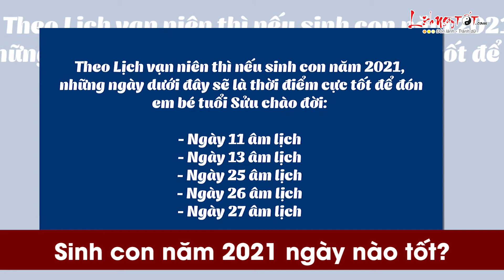Sinh Con Năm 2021 Ngày Nào Tốt Nhất - Em Bé Sinh Ngày Này Cả Đời Bình An Phúc Lộc Ngập Tràn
Nếu bạn chưa biết sinh con năm 2021 nên chọn ngày nào tốt, mang lại nhiều may mắn phúc khí cho con thì hãy cùng Lịch ngày tốt khám phá ngay sau đây.

Theo Lịch vạn niên thì nếu sinh con năm 2021, những ngày dưới đây sẽ là thời điểm cực tốt để đón em bé tuổi Sửu chào đời:

Em bé sinh ra vào thời điểm này là người thông minh và tài giỏi, có chí khí, lớn lên là người chuyên tâm cho sự nghiệp, luôn cố gắng vươn lên dựa vào chính sức lực của mình. Bản mệnh vốn không biết đầu hàng trước khó khăn, mà ngược lại, khó khăn chính là lúc họ càng tỏa sáng. Họ có thể khẳng định được giá trị của bản thân mình ngay từ khi còn nhỏ, nhận được sự kính nể của mọi người.

Người này vốn có tài làm ăn kinh tế, vì vậy mà đường tài vận luôn hanh thông, cuộc sống sung túc. Số tiền mà bản mệnh kiếm được chủ yếu dựa vào công việc làm ăn hoặc các cơ hội do quý nhân mang lại.

Sinh ra vào ngày này, em bé tuổi Sửu cũng thường xây dựng được một gia đình đầm ấm, nếu làm nam thì lấy được một người vợ thấu hiểu, biết chăm lo, vun vén, là chỗ dựa tinh thần vững chắc. Nếu là nữ, em bé này cũng lấy được một người chồng biết làm ăn, có thể cùng kề vai sát cánh trong sự nghiệp.

Em bé tuổi Sửu sinh vào ngày 13 âm lịch là người có nhân duyên cực vượng. Nhờ có bản tính cởi mở, tốt bụng, chân thành với mọi người mà có thể xây dựng được mối quan hệ rộng rãi, khiến sự nghiệp cũng như tình cảm có những bước phát triển tốt đẹp và nhanh chóng. Bản mệnh là người được quý nhân chiếu cố, vì vậy mà từ khi còn trẻ đã được tiếp xúc với những cơ hội quý báu ít người có được, nếu biết nắm giữ thì chắc chắn sẽ đạt được những thành tựu đáng ngưỡng mộ.

Tuy nhiên, nếu không biết nắm giữ thì sẽ chỉ khiến cơ hội trôi qua tay một cách đáng tiếc. Trên phương diện tình cảm, em bé này nhận được sự yếu mến của nhiều người, đào hoa ngập lối, luôn có người đưa kẻ đón, nếu biết lựa chọn có thể tìm được một người phù hợp với mình, cùng nhau xây dựng một gia đình hạnh phúc. Đáng lưu ý, ngày này có nhiều bé gái được sinh ra hơn bé trai.